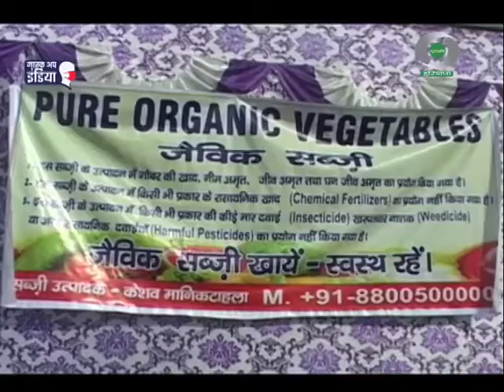गुजरात के राज्यपाल ने यमुनानगर में जैविक खेती अपनाने वाले किसानों को किया सम्मानित।